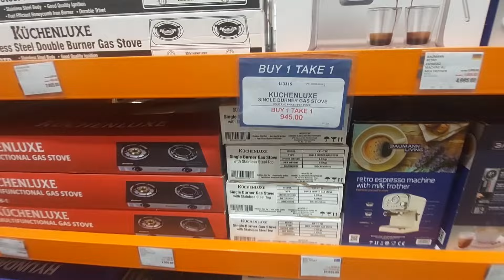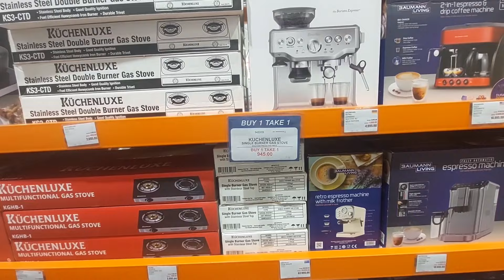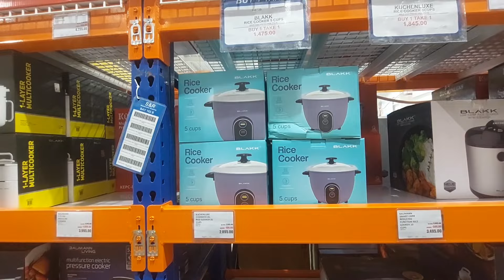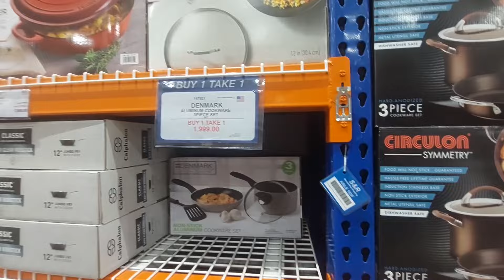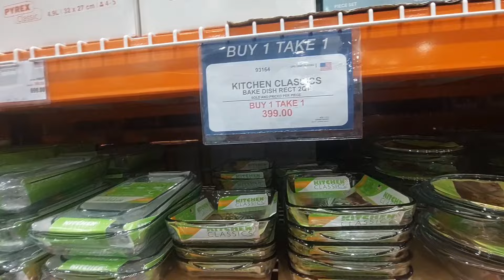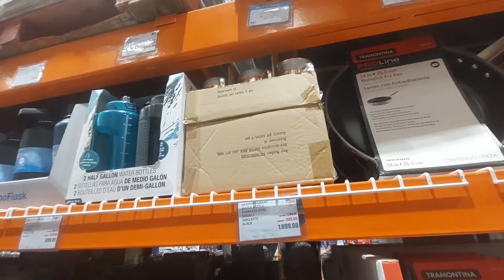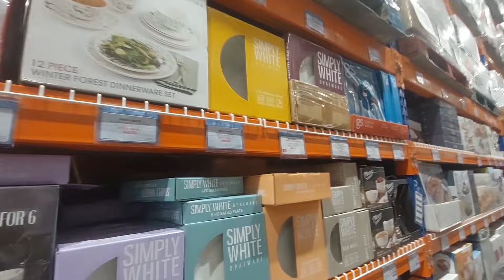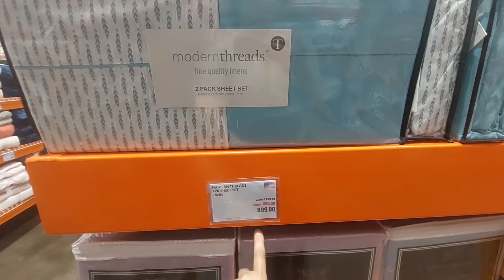BILIHAN NG MURANG APPLIANCES | BUY1 TAKE 1 At lahat naka sale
🛒SNR KAWIT CAVITE